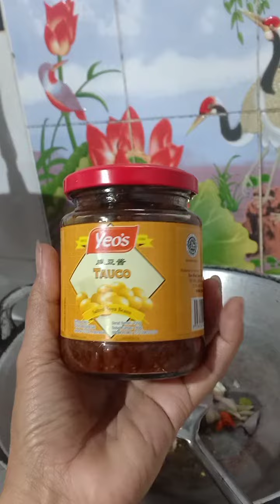menu hari ini .ada terong 🍆🍆,ada jagung 🌽🌽 ada kangkung 😁.